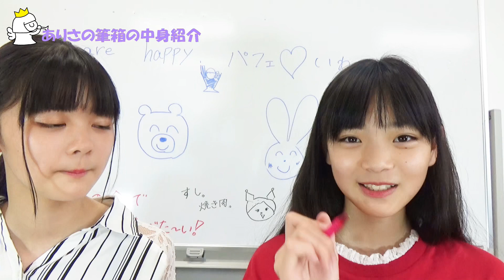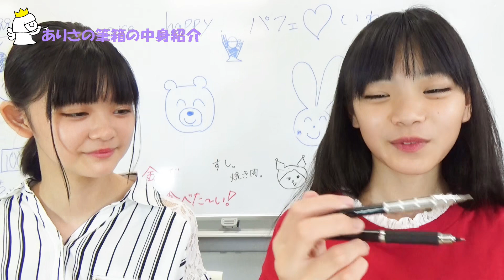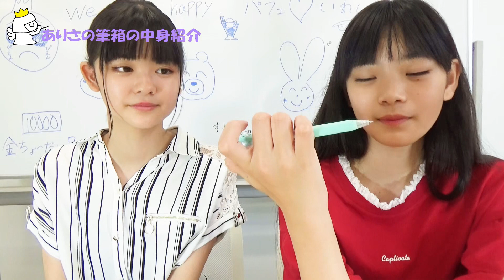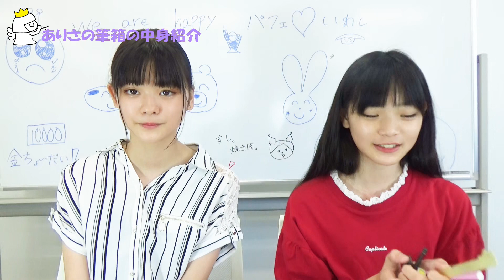【筆箱紹介】ありさの筆箱の中身紹介！What's in my pencil case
ティアラんずの娘たちからリクエストが多かった筆箱の中身を紹介！

【Twitter】→@onemoacyan
【Tik Tok】→tiaraprot

〒802-0816
福岡県北九州市小倉南区若園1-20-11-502